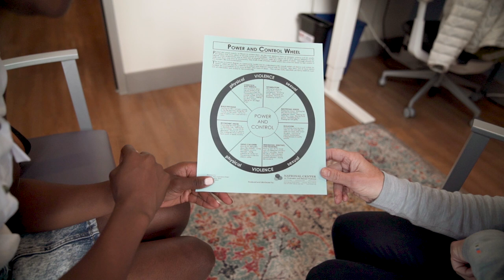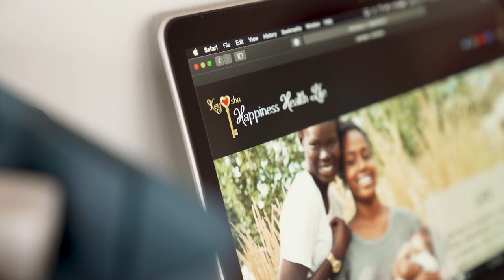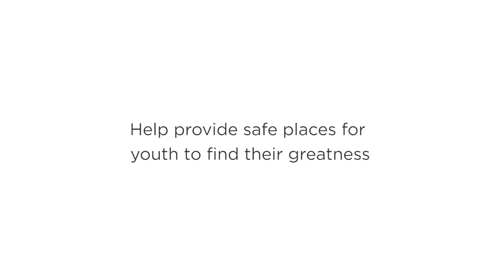Meet our Family: Keyosha (Youth Story)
Covenant House Vancouver is more than a program. To our youth, like Keyosha, we are family. We invite you to meet Keyosha and learn how Covenant House Vancouver helped her find her greatness.

MB019MPSWCVVDIF